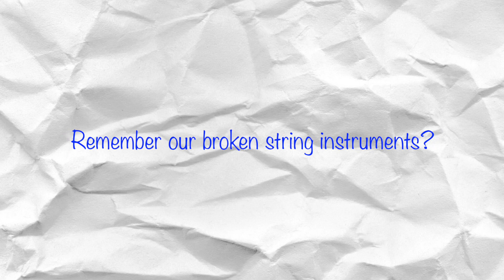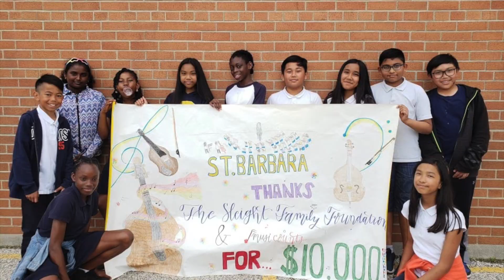St.Barbara TCDSB MusiCounts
Thank You MusiCounts!